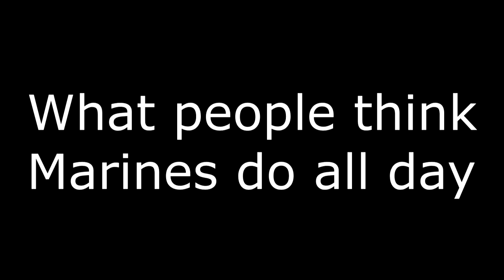The Reality of the US Marines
I got bored while editing the newest Battlefield edit I'm doing, so I made this.

I swear, I'm going insane over time...

Backround Banner made by ToHardToPwn